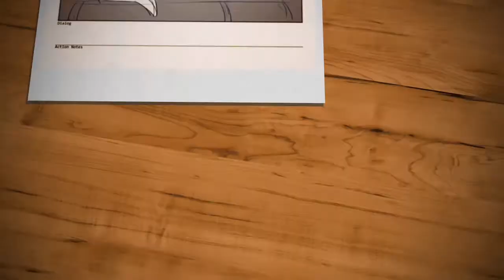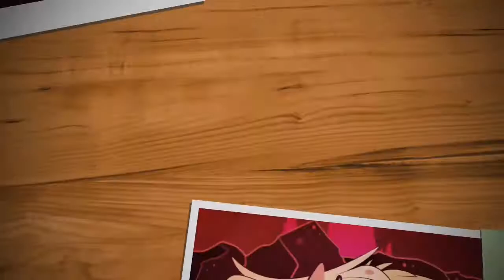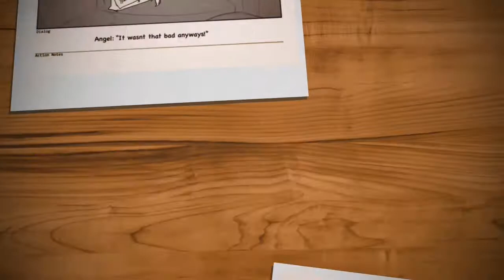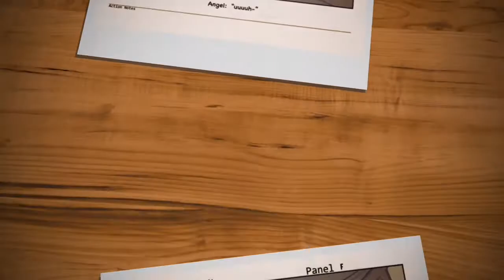Summer Time with my new friends Part 1: Opening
Part 2 coming on August 17!